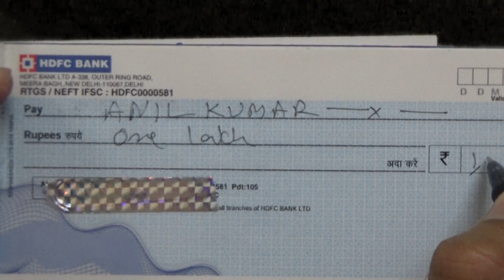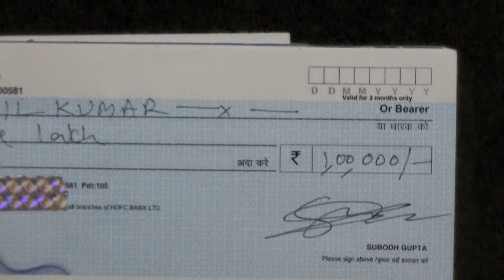Committing Fraud Using A Pen (Live Demo): Advocate Subodh Gupta (Video No.135)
B.Com. MBA(HR). LL.B. LL.M. (Throughout First Class)
Principal Place of Practice : Delhi-NCR